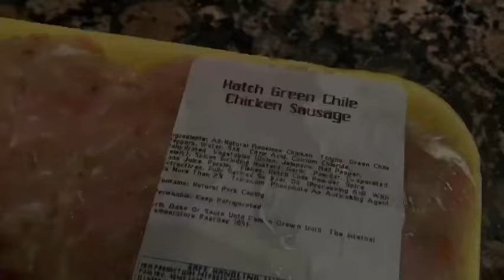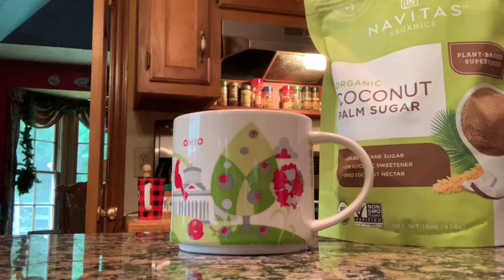What’s New? | spaghetti Squash Casserole | Physique Update | Episode 14 | June 12th, 2019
Hello babes back with another vlog. Sharing a recipe and another physique update and talking about what’s new and where the heck I’ve been.

SC:bethany_lynnfit

Recipe:
1 whole spaghetti Squash
10-12 Mozzarella pearls
1-2 cups Cheddar cheese
1 can tomato Sauce
1 can tomato paste
2 links of hatch lime chili chicken sausage
1 whole zucchini spiraled
1 whole Caramelized onion
1 teaspoons Garlic

Instructions:
Put holes along the top of the squash and put into microwave for 5 minutes to make it easier to cut open.

While the squash is in microwave, start caramelizing the onion and cooking the chicken sausage in a different bowl. When the onions and chicken are done cooking add them all into a bowl with the tomato sauce and tomato paste with the garlic.

Pre heat the oven to 350 degrees, take out the squash out of the microwave. Cut it in half, out oil on top of both half’s and sprinkle pepper on top. Line the baking sheet with parchment paper for it not to stick. Make sure to lay the squash on the flesh side and bake for 30 minutes. Once’s done pull it out of the oven and let cool.

Take out seeds and use a fork to start scrapping the squash to make noodles. Scrap both squash and grab a square pan and spray it with cooking spray. Lay the pan with the squash, then start adding all the ingredients into the pan. Then sprinkles the cheddar cheese and lay on top the mozzarella pearls. When that’s does pop it back into oven for another 30 minutes and let cool, then enjoy 😊